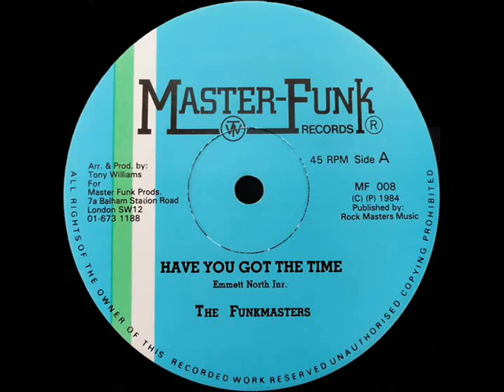Funkmasters - Have You Got The Time (Dj ''S'' Instrumental Rework)